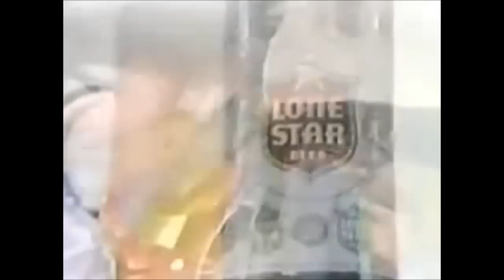Lone Star Beer Commercial (1972)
"The beer every beer would like to be like."
Lone Star beer commercial with a Western, horse round-up theme. Spot aired January 1972 (likely produced in '71). for 1970s pop culture fun.*